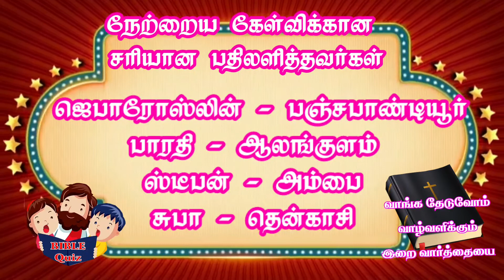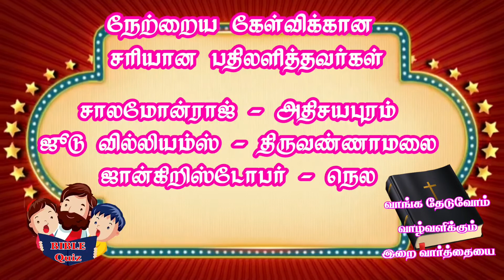GRACETV BIBLE QUIZ Epi -32|Tamil Christian Bible Quiz32| வாங்க தேடுவோம் வாழ்வளிக்கும் இறைவார்த்தையை